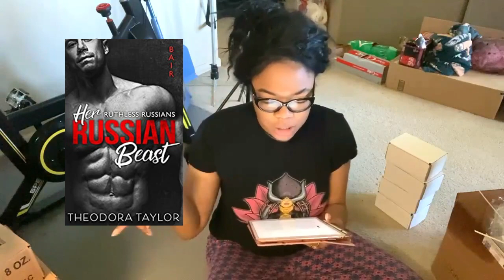Chaotic Smut Talk and Box Making | Romance Recs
Books Mentioned (and not):
Definitely Recommend -
Office Hours (Katrina Jackson)
Princess Trap (Talia Hibbert)
Rafe (Rebekah Witherspoon)
Untouchable (Talia Hibbert)
Sanctuary (Rebekah Witherspoon)
Xeni (Rebekah Witherspoon)
Guarding Temptation (Talia Hibbert)

Okay -
Rugged (Katrina Jackson)
The Family Books 1 & 2 (Katrina Jackson)
Haven (Rebekah Witherspoon)
Mating the Huntress (Talia Hibbert)
Just for Him Complete Series (Talia Hibbert)
Queen Move (Kennedy Ryan)
Pink Slip (Katrina Jackson)

Go with caution -
Wifey (Tyla Walker) - for the record, I had the kindle version and it seemed rather raw and unedited or something. Who knows.